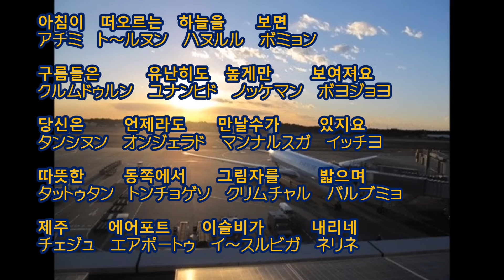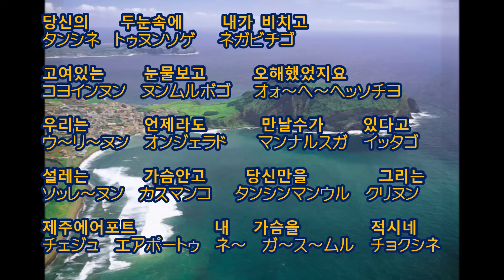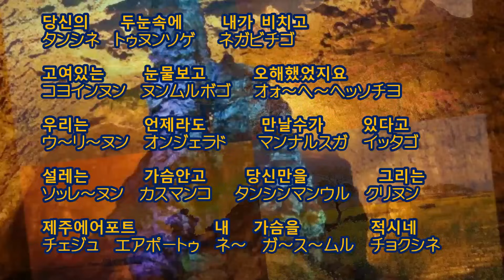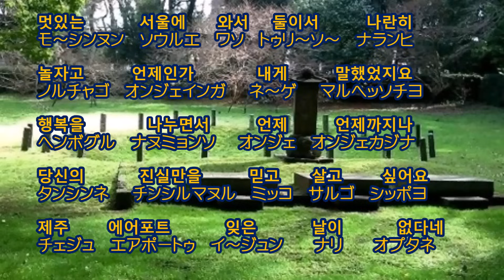済州エアポート 韓国語ヴァージョン ／ 제주 에어포트【COVER】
作詞 ／ 作曲： 中山大三郎